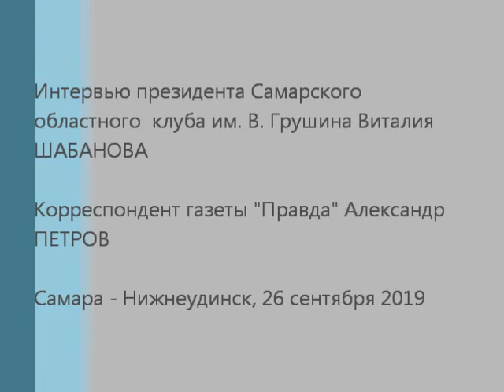26 сентября 2019 г. Виталий Шабанов. Экспедиция на Хадаму